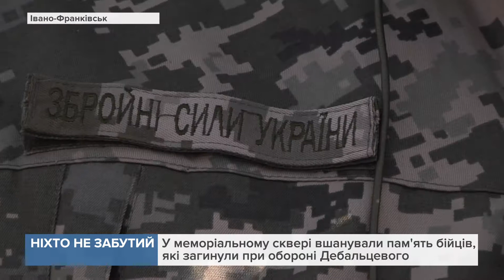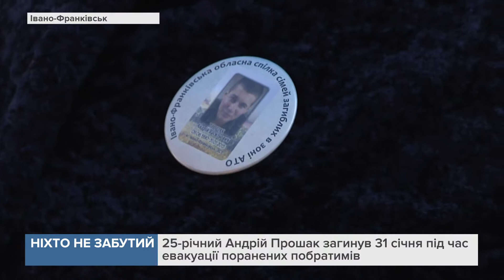У меморіальному сквері вшанували пам'ять бійців, які загинули при обороні Дебальцевого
Не всім прикарпатцям пощастило покинути Дебальцеве живими.